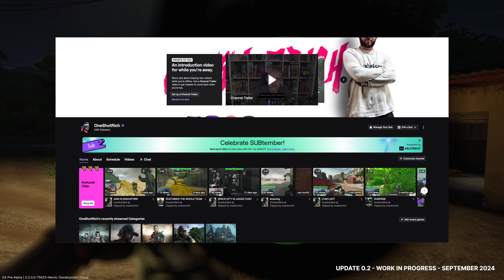Gray Zone Warfare is ‼️ BACK... ‼️| Day and Night Update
Get your Gray Zone Engines HUMMING, in today's video we discuss the latest Gray Zone Warfare News and Update coming your way this fall. We take a sneak peak at some footage of the Gray Zone Day And Night Update!

Stay Subbed for more quest guides and tips!